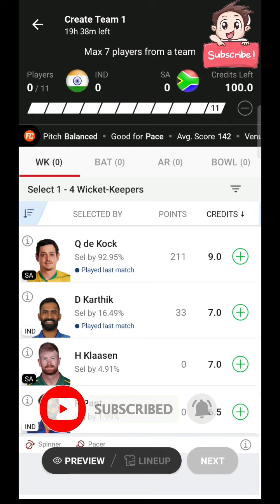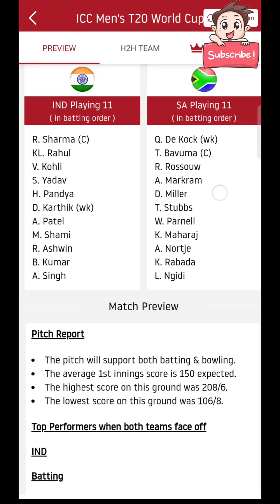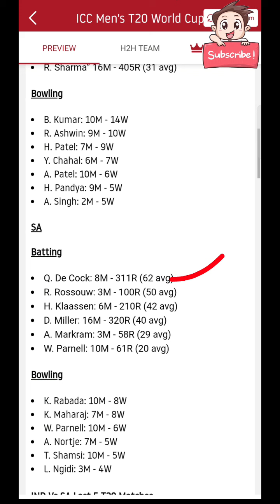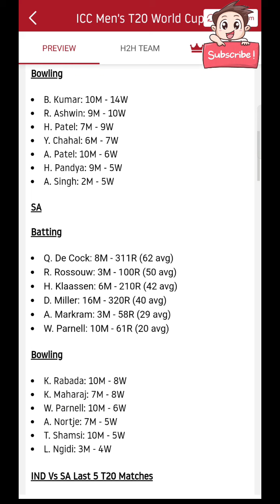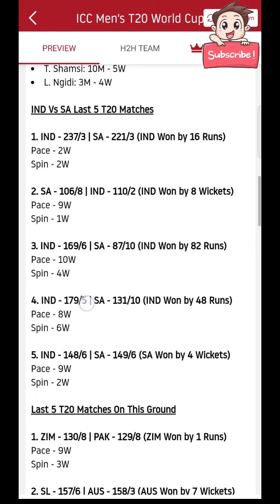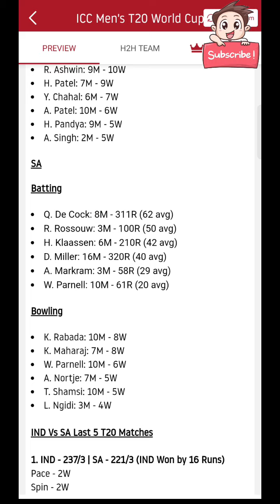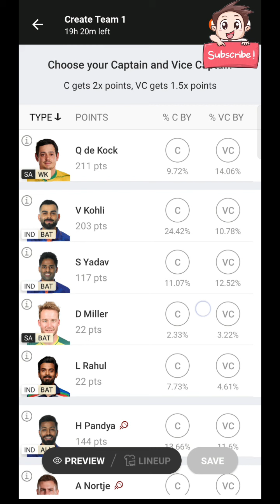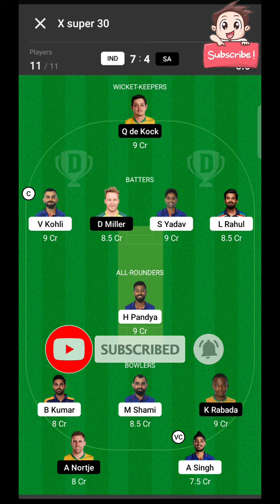IND vs SA Dream11 Team I IND vs SA Dream11 Team Prediction I T20 WORLD CUP 2022 I ind vs sa dream11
IND vs SA Dream11 Team II IND vs SA
Dream11 Team Prediction II WORLD CUP
2022 II ind vs sa dream11

IND vs SA Dream11 Team Prediction, SA
vs IND Dream11, India vs South Africa

IND vs SA Dream11 Team | IND vs SA
Dream11 WC T20 | IND vs SA Dream11
Team Today Match Prediction

prediction
tamil
ind vs sa dream team
ind vs sa dream11 team
prediction
ind vs sa dream11 gl
team
ind vs sa dream
ind vs sa dream11 tamil
sa vs ind dream11 prediction
today
sa vs ind dream team
today match
today tamil
today live
today telugu
sa vs ind dream
india vs south africa dream11
team
prediction
Ind vs Sa 30th Match Dream11,
Ind vs Sa, Sa vs Ind,
today world cup 2022 match dream11 team,
world cup 2022,
Ind vs Sa dream11 today,
Ind vs Sa dream11 2022,
India vs South Africa,
India vs South Africa Match, T20,
Ind vs Sa, Sa vs Ind 2022,
today Match Dream11,
today Match Dream11,
Anurag Dwivedi, World Cup 2022, FCG
Ind vs Sa dream11 World Cup Match Ind vs Sa
dream11 Prediction
dream11 Ind vs Sa
Ind vs Sa dream11 today match
Ind vs Sa dream11
dream11 ind vs sa world cup 2022
Ind vs Sa dream11 30th Match
Ind vs Sa d11 Team
Ind vs Sa dream11 30th World cup 2022
Ind vs Sa dream11 World Cup 2022 T20
Ind vs Sa 2022 d11
Ind vs Sa
firoj gamer
India vs Sauth Africa
India vs South Africa live
 India vs sauth africa match
 India vs sauth africa match today
 India vs sauth africa live kaise dekhe
India vs sauth africa ka match free me
kaise dekhe
 India vs sauth africa t20 world cup live kaise dekhe free me
 India vs sauth africa match kaise dekhe live
 India vs sauth africa free me live match kaise dekhe
cricket match Free link
cricket match Free
t20 world cup free mein kaise
dekhen
t20 world cup free live streaming
Qt20 world cup free to air
t20 world cup free app
t20 world cup free app download
t20 world cup free to air in
australia
app
t20 world cup free streaming
t20 asia cup free mein kaise
dekhen
t20 world cup 2022 free me kaise
dekhe
t20 world cup kaise dekhe free
mein
t20 world cup kaise hota hai
t20 world cup kaise dekhe 2022
t20 world cup kaise khela jata hai
t20 world cup kab hoga
t20 world cup kaise dekhe
asia cup t20 kaise dekhe
t20 asia cup kaise dekhe free
mein
cricket live match today watch Free tricks
cricket match Free mein kaise dekhen
cricket match free app 2022
cricket match Free me kaise dekhe
cricket match free live app
cricket match Free mein kaise dekh sakte hain
cricket match Free

Ind vs Sa dream11 t20 World Cup 2022
sa vs ind dream11 today